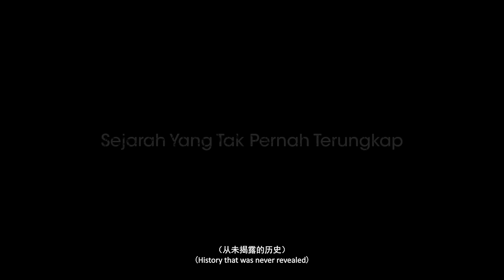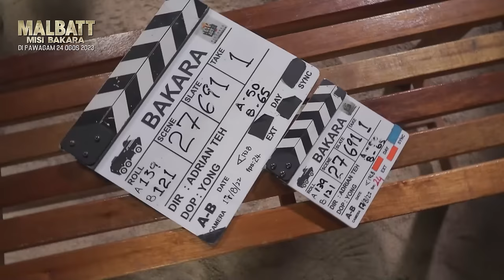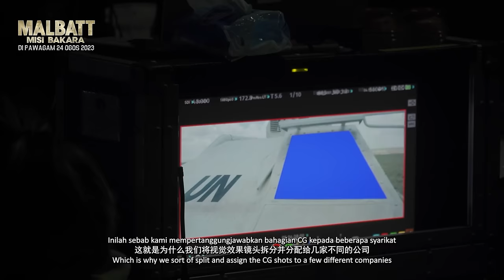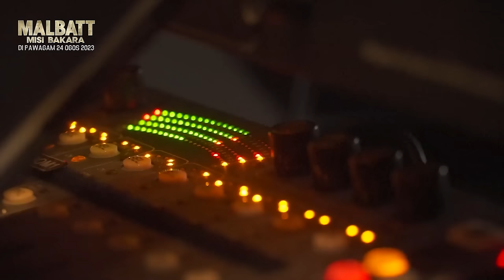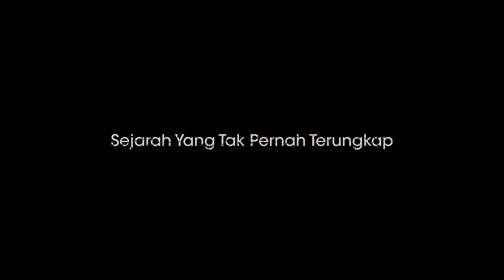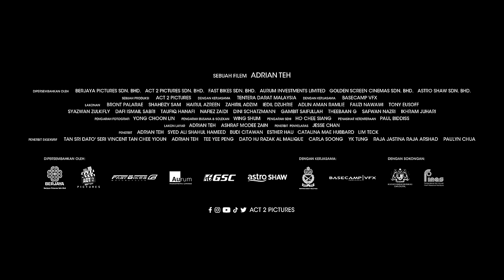MALBATT Misi Bakara | Full Behind The Scenes Clip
Full Behind The Scenes video for MALBATT: Misi Bakara! Get your tickets and watch it in GSC Dolby Atmos, 4DX, and IMAX today!